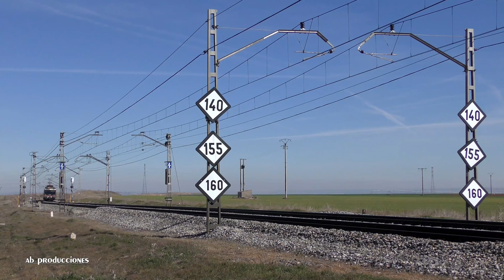TRAINSPOTTING (VOL. 1404) Trenes renfe Serie: 470 (Regional Exprés) (UHD 4K).